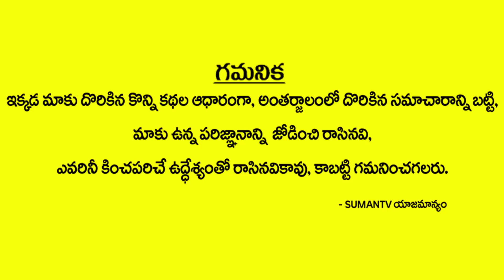జగన్ కేసులో మరో ట్విస్ట్.. బయటపడ్డ TDP కీలక నేత || TDP Activist Play Key Role in Jagan Vizag Issue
Watch జగన్ కేసులో మరో ట్విస్ట్.. బయటపడ్డ TDP కీలక నేత || TDp Activist Play Key Role in Jagan Vizag Issue || Chandrababu